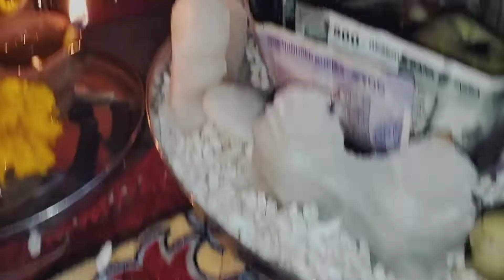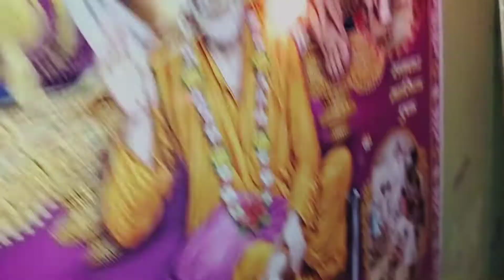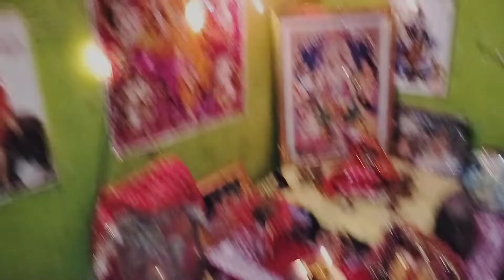happy Diwali guys.(part1)aakriti#chandra#subscribetomychannel#youtubeshorts#please#support#me#shorts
happy
diwali